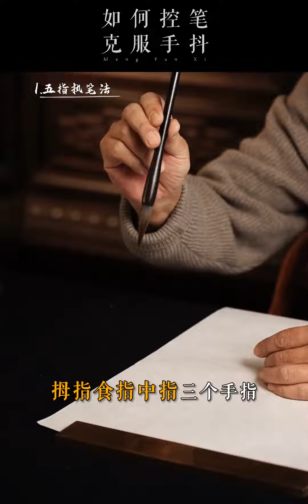控笔时，该如何改善手抖？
枫林,书法,传统文化,练字,写字